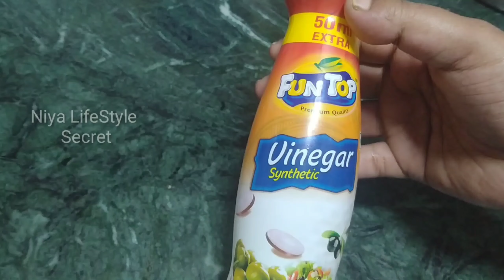ഒറ്റ ദിവസത്തിൽ കുഴി നഖം മാറും ഈ വെള്ളം തൊട്ടുവെച്ചാൽ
1. How to preventive and treat nail fungus
2. nail fungus malayalm
3. nail fungus home remedy